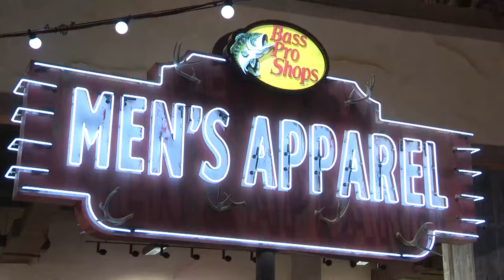The Memphis Pyramid | Bass Pro Shops